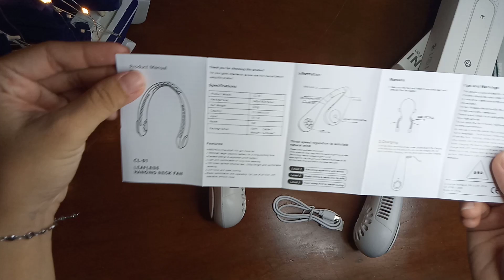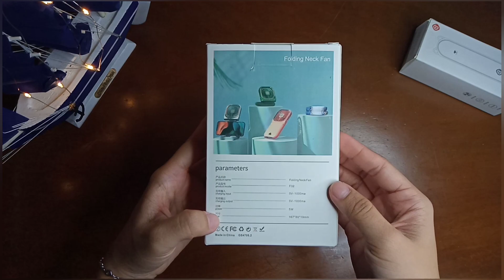Portable Mini Fan on Shopee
We need this in hot weather especially this january.